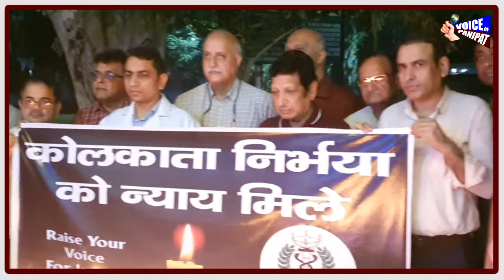ट्रेनी डॉक्टर के साथ हुई घटना को लेकर पानीपत मे IMA के डॉक्टरो ने निकाला कैंडल मार्च,बोले-न्याय मिले